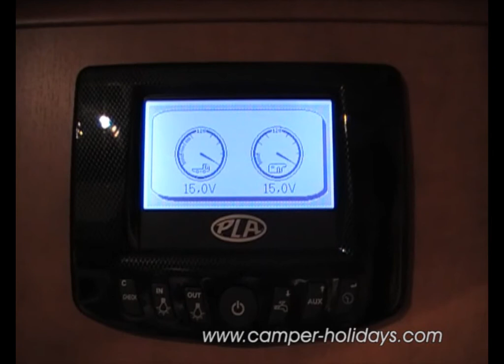PLA CAMPER 736 Rent&Sales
We are developing a sales network of motorhomes with sellers in diferent regions. We invite campanys that are interested in expansion of activities. Join the growing industry of motorhome sales and charter and represent one of big camper brands for your region.